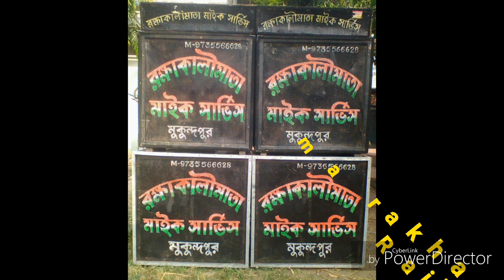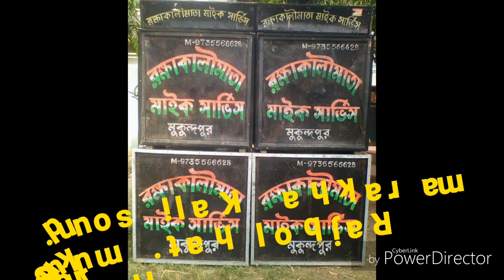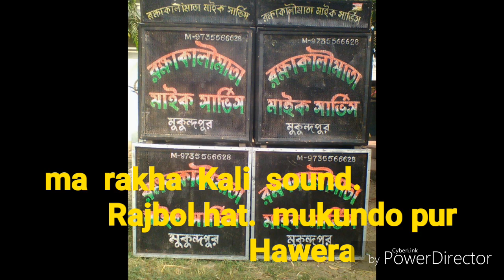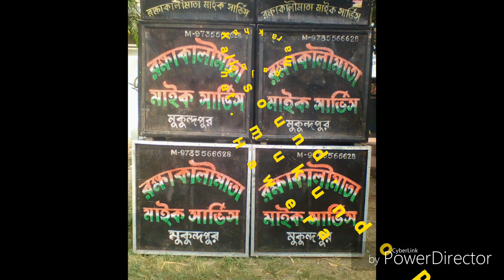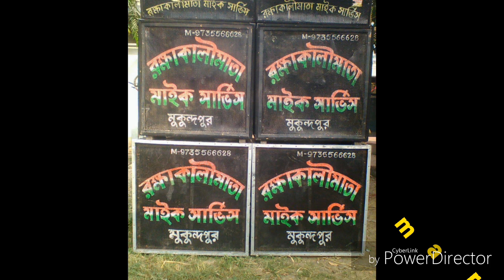Rokha kali sound .....I want to hit somebody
Dj  Tara ma Electronic